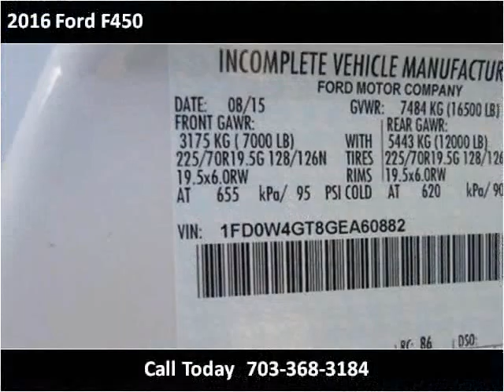2016 Ford F450 New Cars Manassas VA